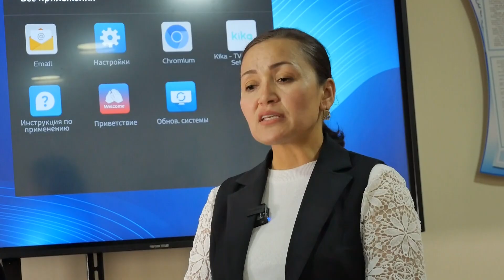Oyiga 2000 dollor maosh olayotgan ustoz